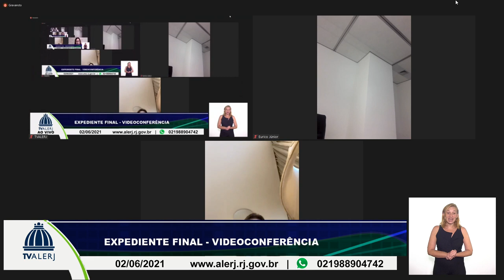SESSÃO EXTRAORDINARIA ORDINARIA 02 06 21 20M